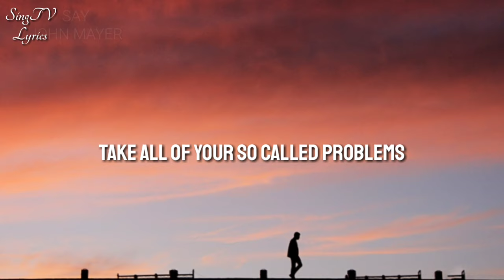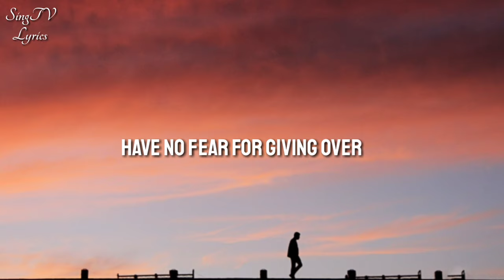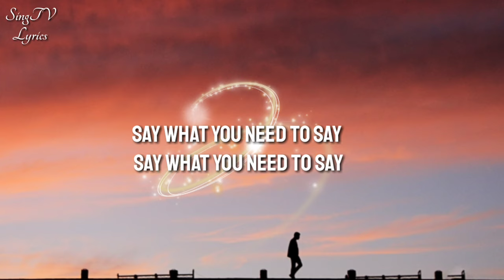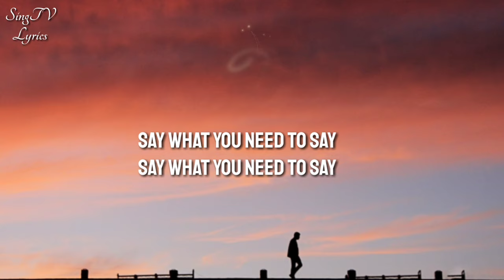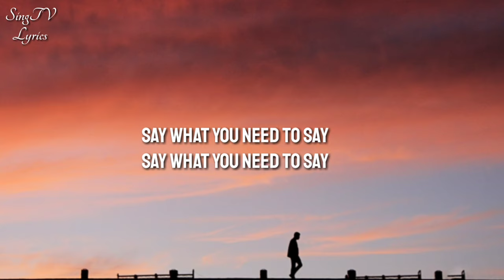John Mayer - Say (Lyrics)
🔴SAY⚫
    Lyrics

Take all of your wasted honor
Every little past frustration
Take all of your so-called problems,
Better put 'em in quotations

Say what you need to say

Walking like a one man army
Fighting with the shadows in your head
Living out the same old moment
Knowing you'd be better off instead,
If you could only

Have no fear for giving in
Have no fear for giving over
You'd better know that in the end
Its better to say too much
Then never say what you need to say again

Even if your hands are shaking
And your faith is broken
Even as the eyes are closing
Do it with a heart wide open

Say what you need to say, say what you need to say